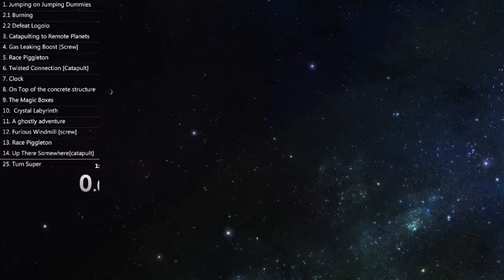Im a legend